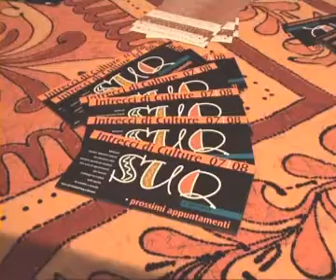Mesciua: il Suq fa festa al Teatro Politeama Genovese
Lunedì 10 dicembre al Teatro Politeama Genovese 'La mescolanza del Suq': un incontro, una cena con cucine diverse e uno spettacolo.
Il Festival delle Culture anticipa i festeggiamenti del 2008 per il decimo compleanno e presenta un importante riconoscimento: il Suq a Genova come "esempio ideale di piazza culturale aperta a nuovi pubblici" nell'ambito del progetto "Piazze d'Europa, Piazze per l'Europa". mentelocale.it intervista Carla Peirolero, direttrice e ideatrice del Suq.
Riprese di Francesca Baroncelli.